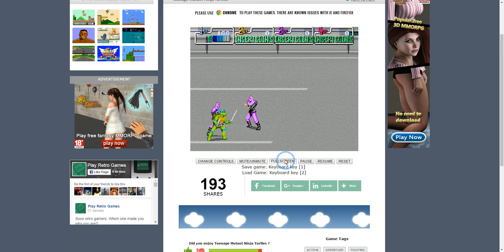TMNT: ARCADE GAME! Part 5!